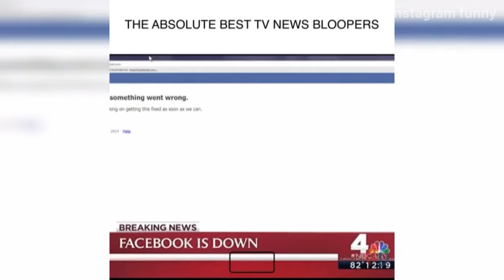instagram funny "The Absolute best Tv Best news Bloopers"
Funny Videos by the one and only Instagram Funny

 back, with better fail and win compilations.

- Tv News The kid at the end will have you dyin

 Tv news bloopers...